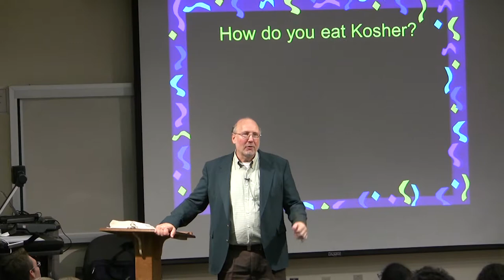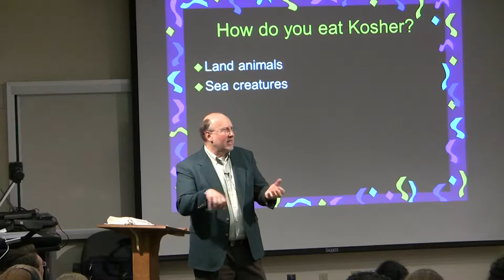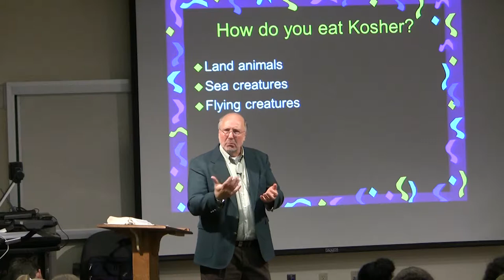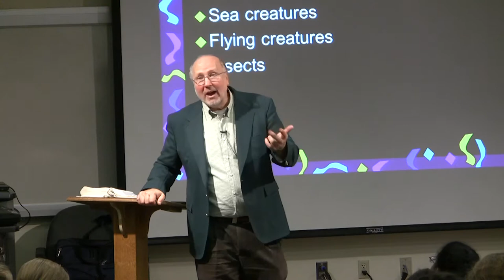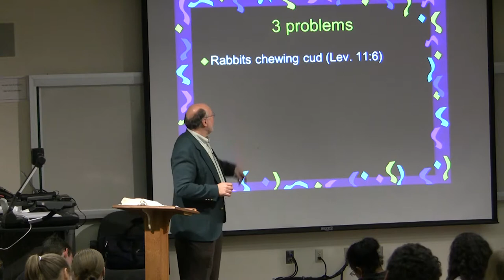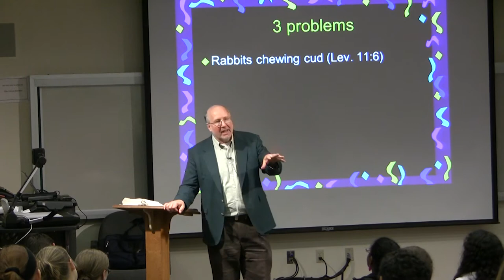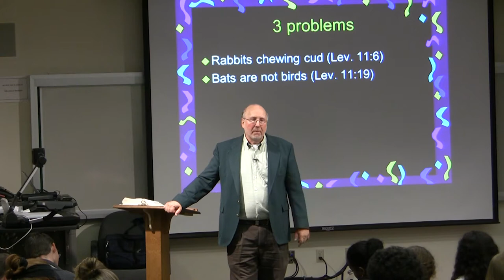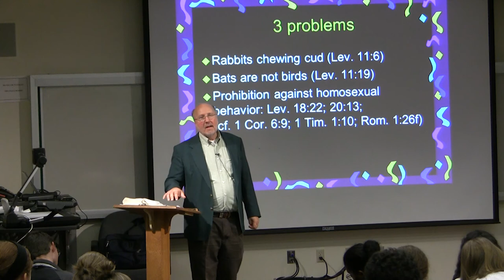Dr. Ted Hildebrandt, Old Testament Literature, Lecture 13i -- Kosher Rules for eating